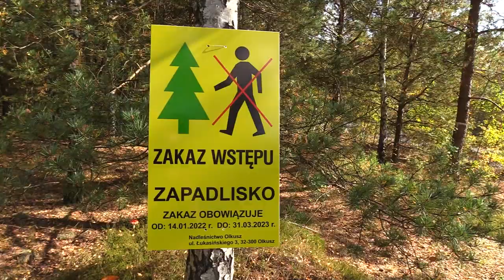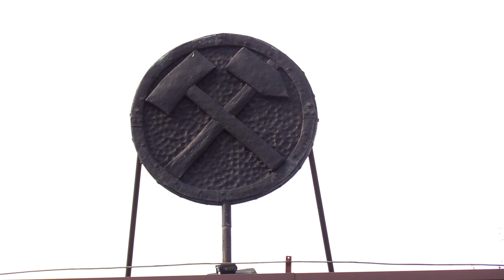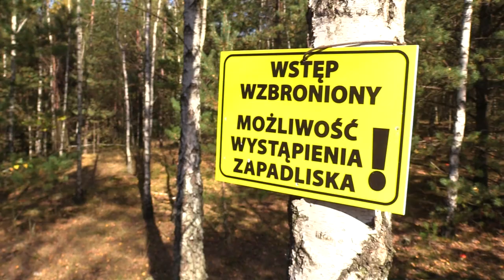Zapadlisko w Olkuszu 06.10.2022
Zapadlisko w Olkuszu
Więcej:
Silesia Flesz
Tymczasem w nocy z 26 na 27 grudnia 2022 ul. Górniczej w Trzebini pojawiło się kolejne zapadlisko – napisał wczoraj na Facebooku burmistrz Trzebini Jarosław Okoczuk.

Dziura pojawiła się w ogrodzie przy jednym z domów. Teren ten został zabezpieczony przez służby.

Od poniedziałku do piątku:
16.00, 17.45, 23.00